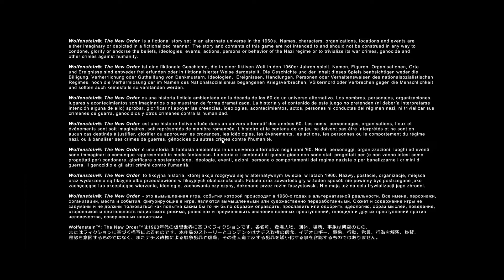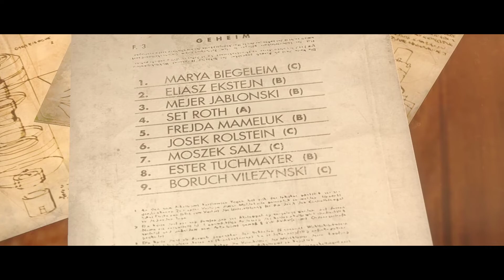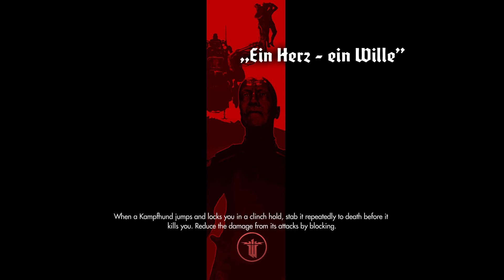Wolfenstein The New Order Gameplay Walkthrough Part 5-PC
"Welcome to YONKO SAMURAI, where gaming meets the way of the warrior! Dive into a world where skill and strategy collide in epic virtual battles. Join our charismatic host as they navigate the gaming realm with the precision of a samurai, delivering expert commentary, thrilling gameplay, and a touch of humor. Whether you're a seasoned gamer or a casual viewer, YONKO SAMURAI promises an entertaining journey through the latest titles, gaming tips, and a community that embraces the spirit of the samurai in every pixelated adventure."

USE MY CREATOR CODE ON EPIC GAMES -(YONKO_SAMURAI)